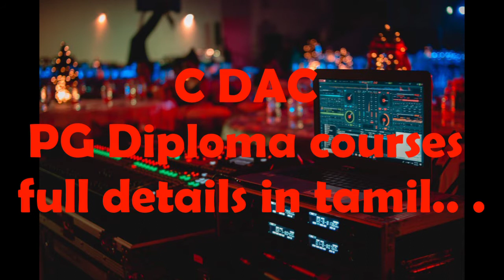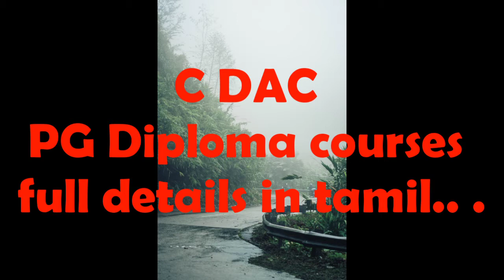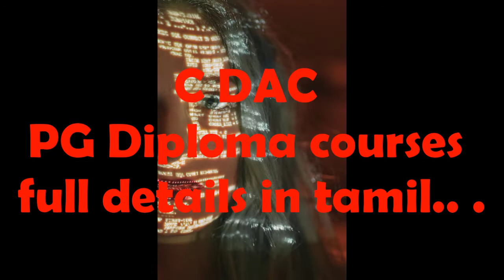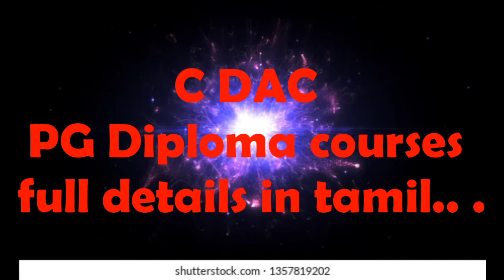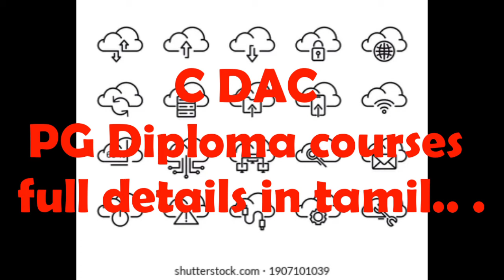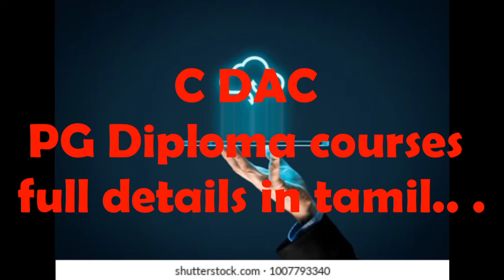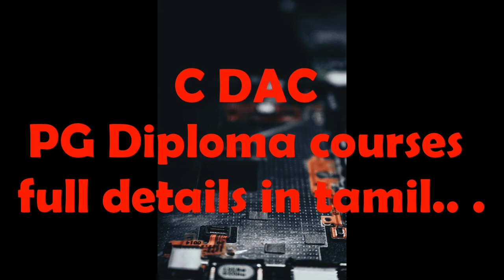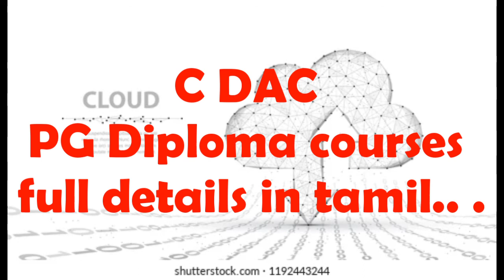C DAC PG diploma courses full details in tamil......